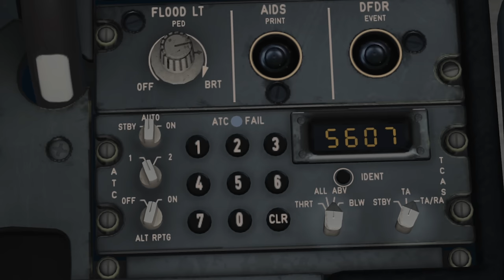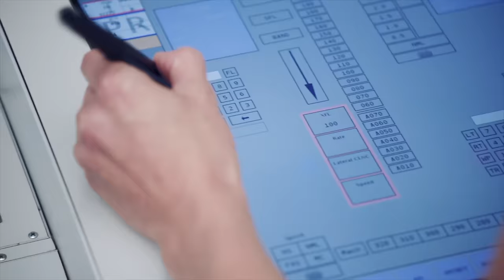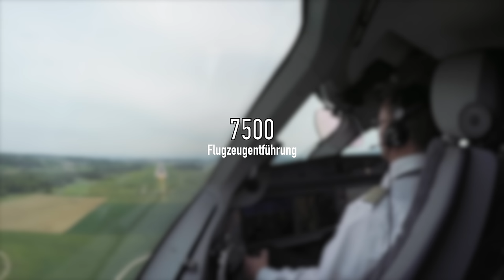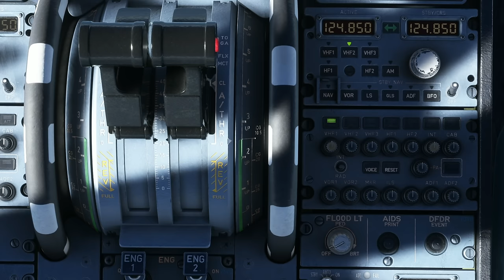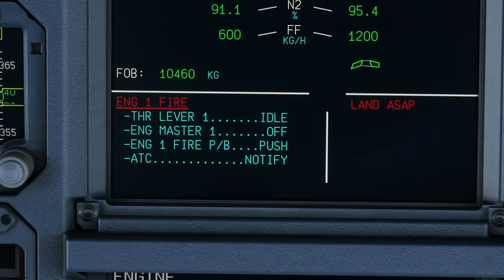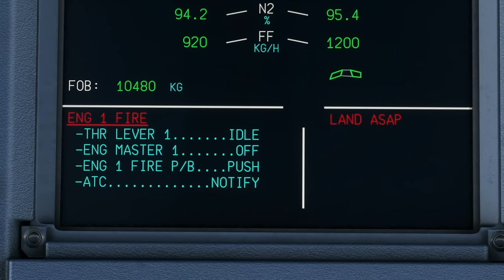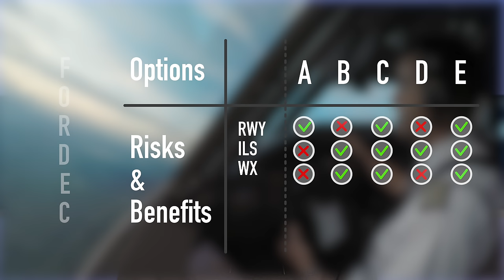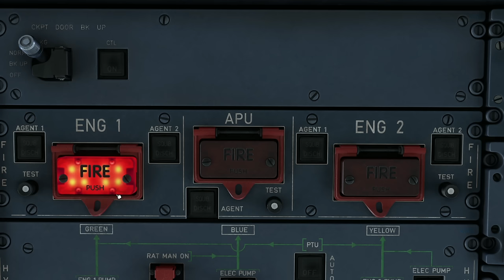Lufthansa A350 muss in Luanda zwischenlanden! AeroNews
Ein Lufthansa A350 muss auf dem Weg von Kapstadt nach München in Luanda zwischenlanden. Probleme mit einem der beiden Triebwerke sorgen für diese Sicherheitslandung, die einen dicken Strich durch die Reisepläne der fast 300 Passagiere an Bord macht. Wir sprechen über die fliegerischen Hintergründe dieser Landung.

Inhalt:
0:00 Intro
0:36 Lufthansa A350 muss Flug von Kapstadt nach München abbrechen
2.33 Transpondercodes für den Notfall
4:59 A350 hatte ein Triebwerksproblem
8:32 Entscheidungsfindung mit FORDEC
9:38 Lufthansa Crew entscheidet sich für Landung in Luanda
11:44 Danke fürs Zuschauen!
12:24 Outtakes